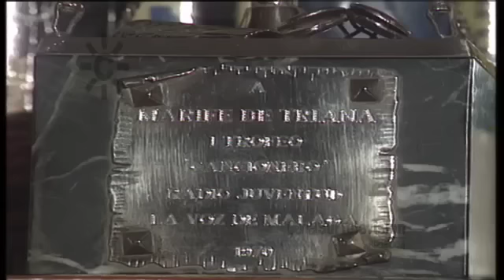Marifé de Triana, sus tres coplas preferidas y los premios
1991. Marifé de Triana recibe en su casa de Benalmádena (Málaga) a Rocío Martín y en la terraza comienza la entrevista. La cantante de copla aprecia especialmente tres temas de su repertorio de canciones: "Torre de arena", su primer gran éxito, "Compañero", la copla preferida de su marido, y "María de la O", la copla con la que Marifé de Triana más se identifica.
Marifé comenta cuales son sus premios más apreciados: el reconocimiento de la Sociedad General de Autores de España, Cancionero, ... En cambio no tiene aprecio por los discos de oro o platino porque la mayoría de los que se conceden son fruto de la campaña de promoción del artista.
[Programa "Rompeolas", 7 de agosto de 1991. Canal Sur Televisión]

María Felisa Martínez López (Burguillos, Sevilla, 13 de septiembre de 1936 - Benalmádena, Málaga, 2013), conocida como Marifé de Triana,  fue cantante de copla, actriz y presentadora de televisión.
Marifé de Triana grabó en 1961 su tema preferido, "María de la O", canción original de Valverde, León y Quiroga.

Marifé de Triana presentó 66 programas de la serie "Lo que yo te cante" en Canal Sur Televisión entre los años 1994 y 1996, en los que se ofrecía a jóvenes cantantes la oportunidad de darse a conocer.

07/08/1991
Siete de agosto
Trece de septiembre

ma2mm